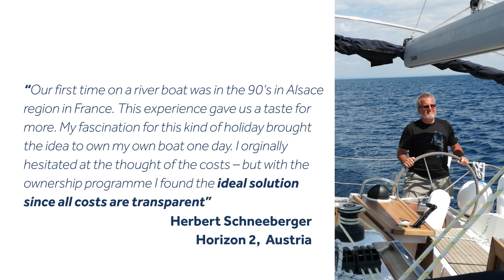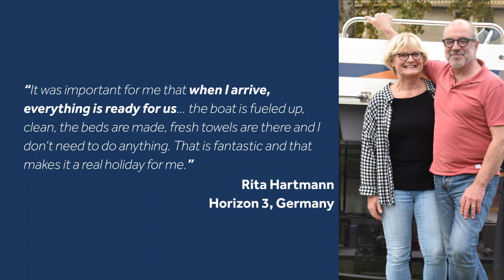Ownership Testimonies | EN